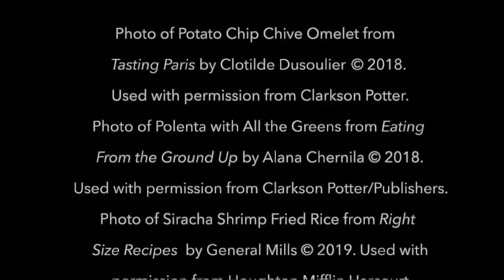Ep. 57: While You are One. Small Batch Cooking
Sous Vide Sunday
Original Music by Paul Zotter